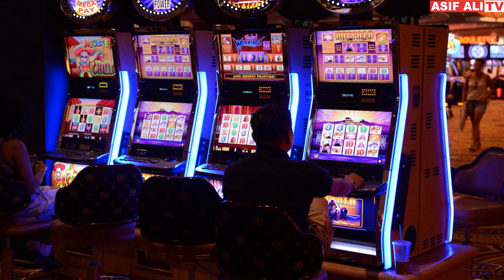Life Story of Saudi Princess Ameera al-Taweel, Biography in Urdu/Hindi